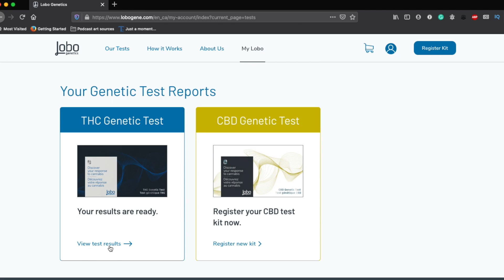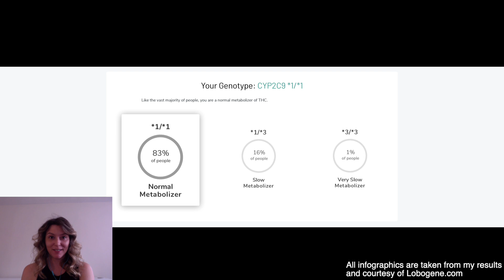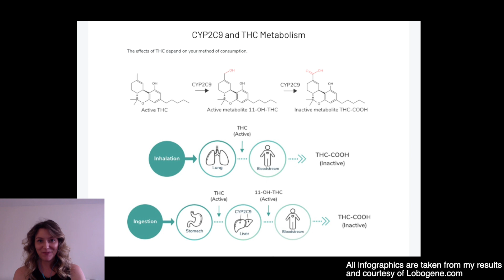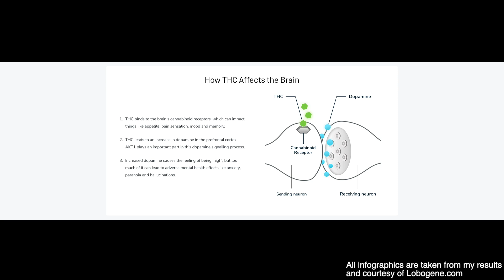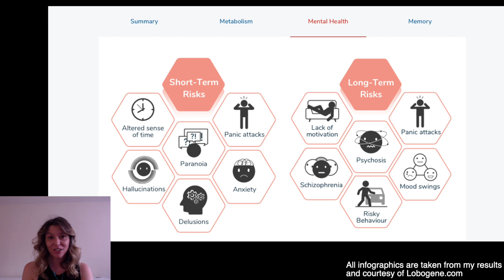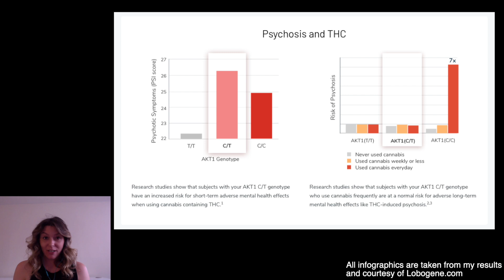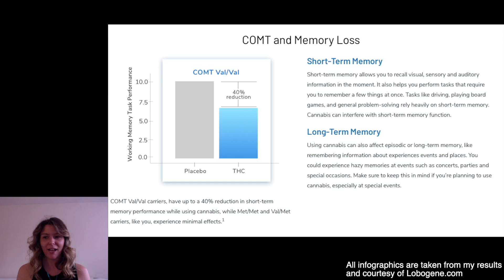I got my THC genetics tested | Cannabis Nutrigenomics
I got my THC genetics tested to find out - 1) how quickly my body metabolizes THC  - 2) my genetic mental health risk factors with THC - 3) how THC affects my working memory.

I am joined by Samantha Gordashko from LoboGene.com to go over my results with you!

DISCUSS THIS VIDEO (AND YOUR RESULTS) ON THE ATTMIND SUBREDDIT

LEARN MORE ABOUT CANNABIS NUTRIGENOMICS
Cannabis Nutrigenomics: How Your Genes Affect Your High | David Krantz ~ ATTMind 111